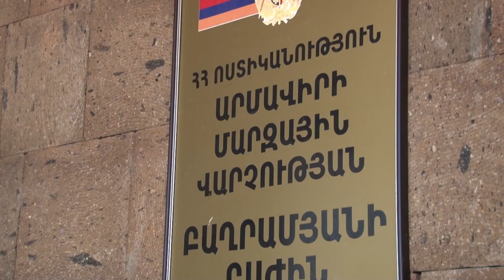Կրակոցներ Վանանդ գյուղում․ 29 ամյա երիտասարդ է մահացել